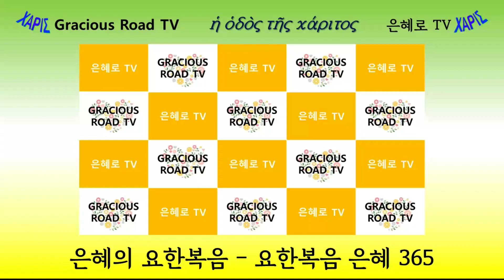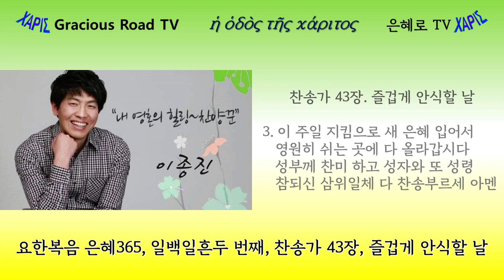요한복음 은혜365 - 172(요 9:13-15)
요한복음 은혜 365 일백일흔두 번째 영상입니다.

찬송 : 43장, 즐겁게 안식할 날
이종진 목사님의 찬양입니다.
본문은 요한복음 9장 13-15절입니다.
제목은 "매일 받는 은혜"입니다.

오늘의 메시지 : 주님은 매일 받아 누리는 치유의 은혜를 베푸셨습니다.

일백일흔두 번째는 일 년 365일 중 6월 21일에 해당합니다.